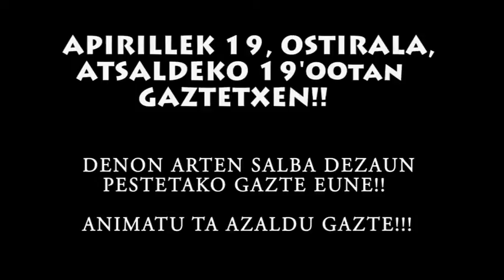FANG komunikatue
FANG erakundek leitzeko gazteriri indako komunikatue.

Apirillek 19, ostirala, atsaldeko 19:00tan kedada gaztetxen, pestetako gazte eunez hitzeitteko. ANIMATU!